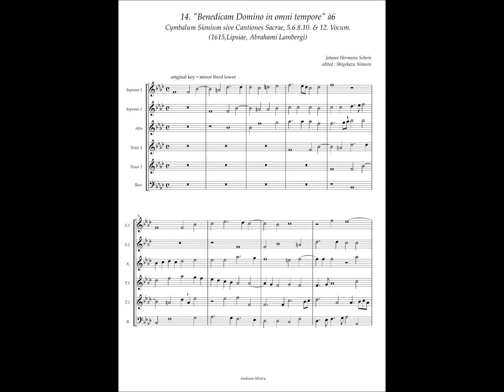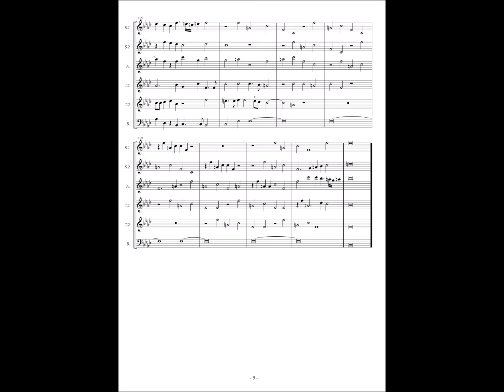Johann Hermann Schein, Cymbalum Sionium No.14 "Benedicam Domino in omni tempore" à6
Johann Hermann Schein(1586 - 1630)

Cymbalum Sionium sive Cantiones Sacrae, 5.6.8.10. & 12. Vocum.
(1615,Lipsiae, Abrahami Lambergi)